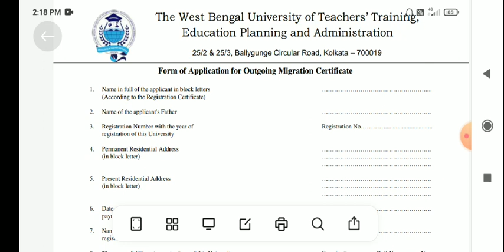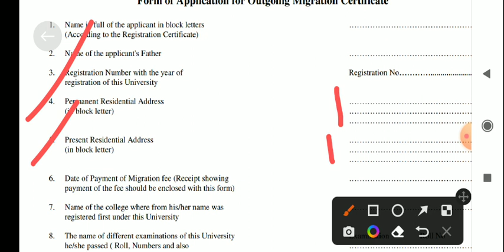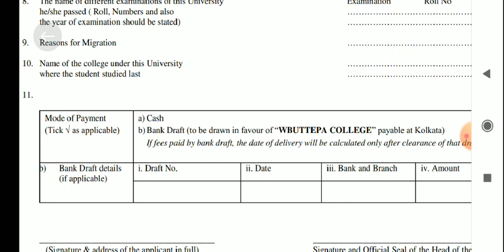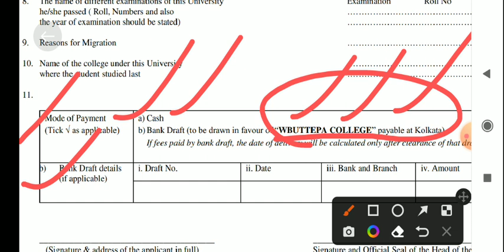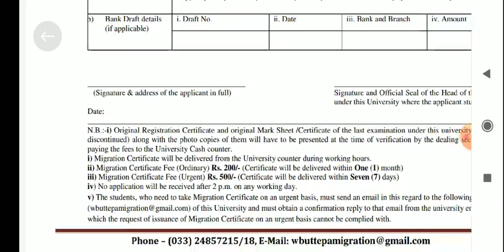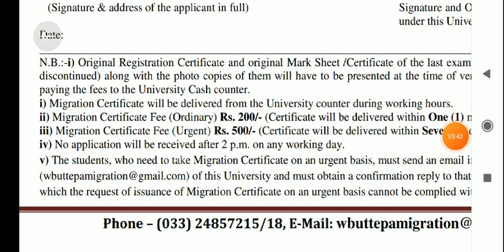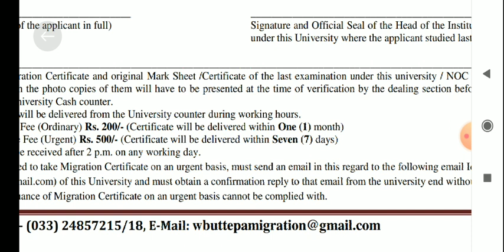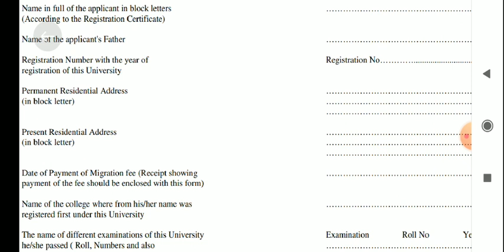WBUTTEPA: B.ED & M.ED MIGRATION CERTIFICATE APPLY PROCESS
Hello everyone

GOOD NEWS📰
APPLY PROCESS, APPLICATION FEES,
TIME TO GET.
EVERY DETAILS IN ONE VIDEO.

THANK YOU FOR ALL YOUR🙏